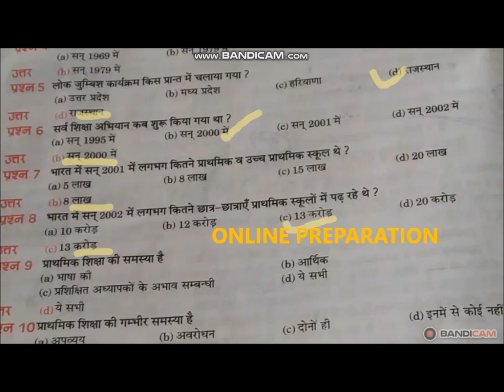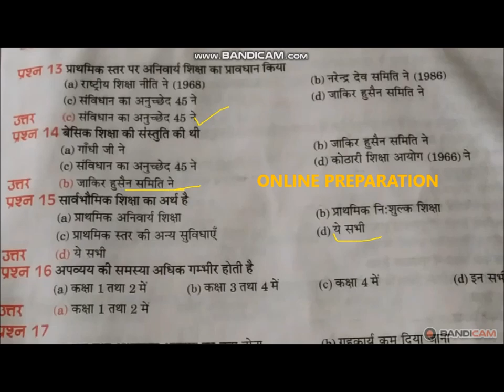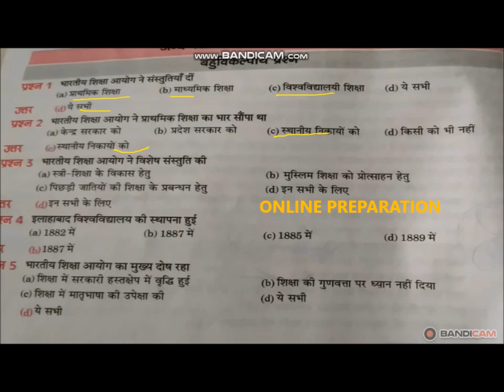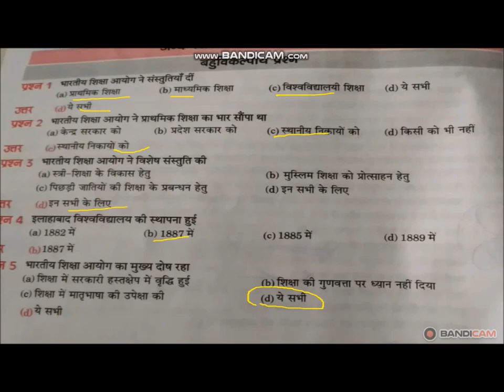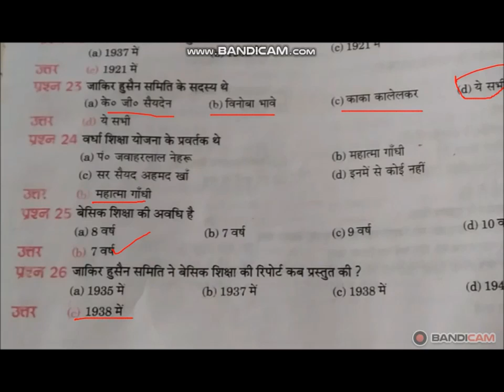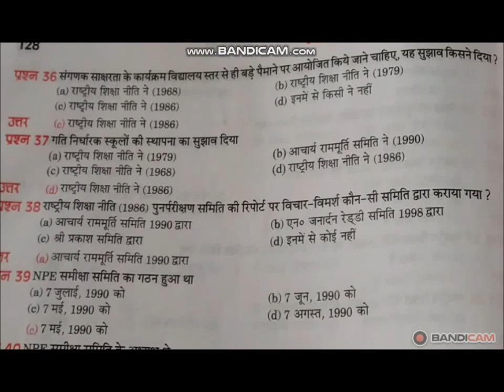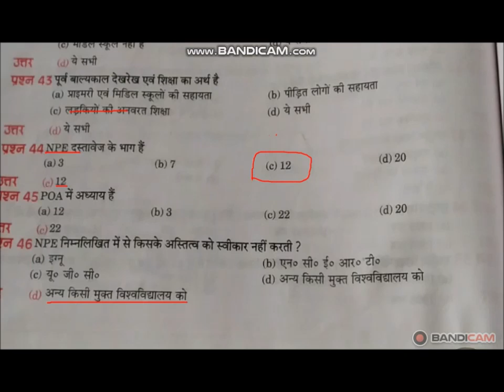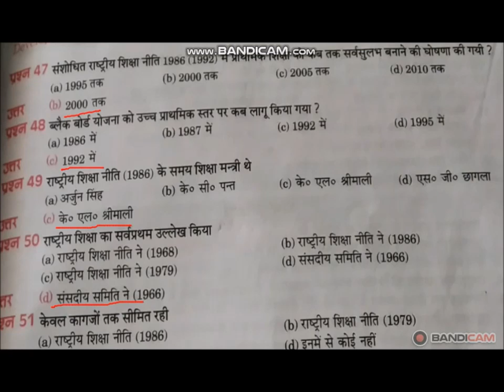राष्ट्रीय शिक्षा नीति 1986 एवम शिक्षा आयोग IMPORTANT MCQ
IMPORTANT MCQ NATIONAL EDUCATION POLICY